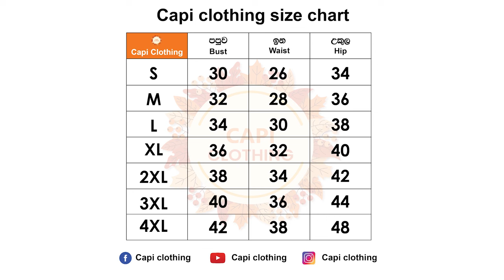Beautiful frock design | New frock design 2024 | Capi Clothing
Beautiful frock design for ladies, New designs ladies frocks, Frock design for girls, Ladies frock online shopping, Casual frocks online shopping, Plus size frock online shopping, Nils online frocks, NOLIMIT Online shopping frocks,
Frock online shopping sri lanka, Frocks for ladies in sri lanka, Online shopping sri lanka frocks daraz, Gown Dress, Gown frock, Party wear Gown,
Gown for women, Gown for Girls, Gown design, Dress meesho, Dresses Sri Lanka, Dress for girls, Dress for women, Dress design, Dresses online,

long frock design, short frock design, party frock, simple frock, casual frock